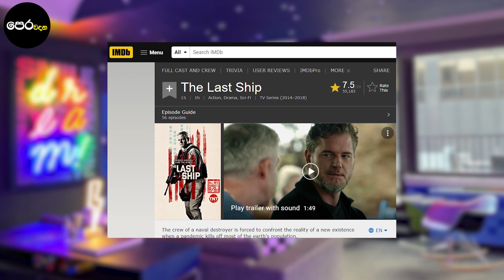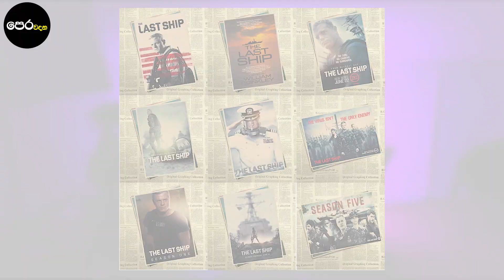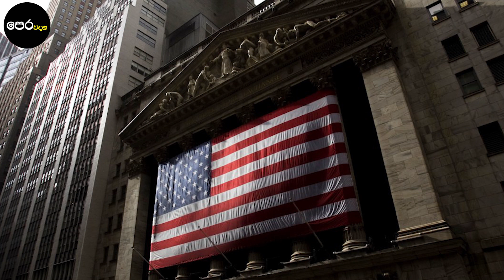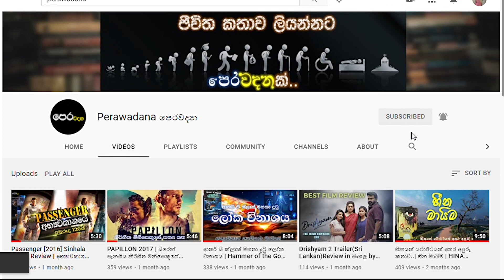The Last Ship Review In Sinhala | කොව්ඩ් කාලයේ බලන්න වටින Tv Series එක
සෑම සිකුරාදා දිනකම හවස 5 ට අපි එනවා.😍

🔵 පෙරවදන Facebook Community Group එකට Join  වෙන්න.. ➡ ඔයාලගේ අදහස් එකතු කරන්න.💚